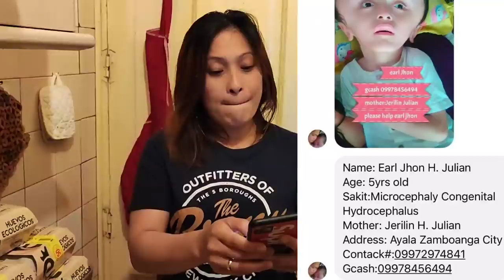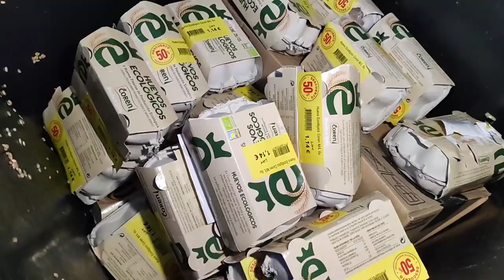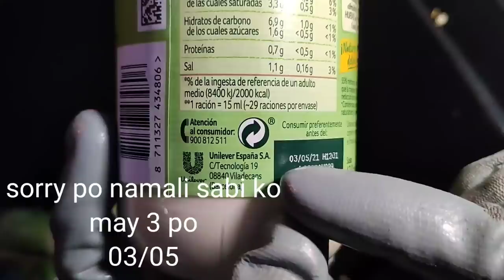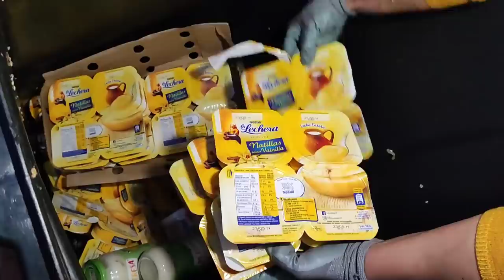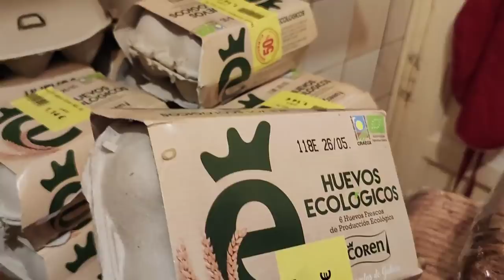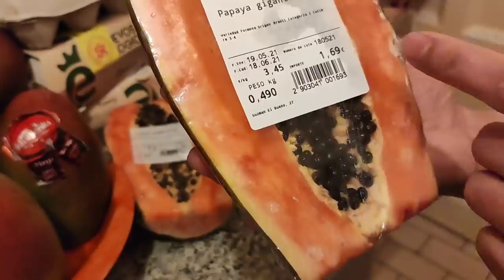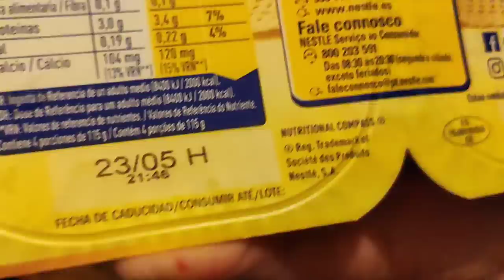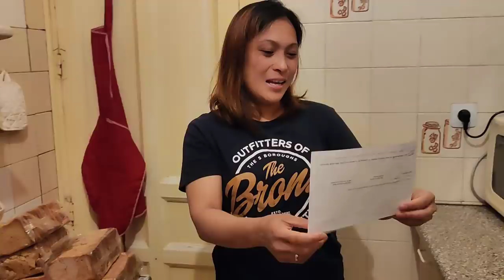DUMPSTER DIVING MYSTERY BOX ANO KAYA LAMAN?GRABE MEGA JACKPOT NANAMAN😱😱😱/ jezvlog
Name: Earl Jhon H. Julian
Age: 5yrs old
Sakit:Microcephaly Congenital Hydrocephalus
Mother: Jerilin H. Julian
Address: Ayala Zamboanga City
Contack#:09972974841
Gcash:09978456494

our content is about dumpster diving we go diving at night and  finding stuffs.
 we share and we consume.
doing dumpster diving is very beneficial to us, we save lot  of 💸 money by doing this.
pls do support  our humble channel